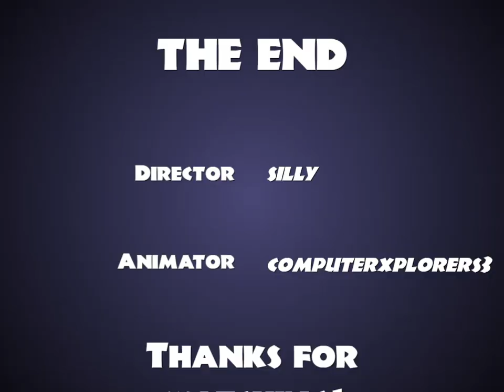The walk Thu, 23 Jul 2020 18 41 46 GMT